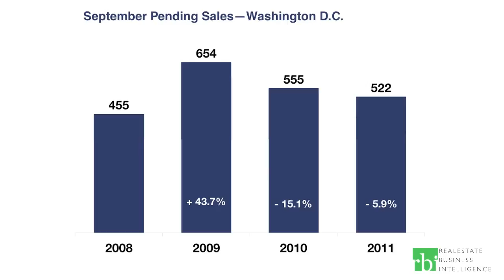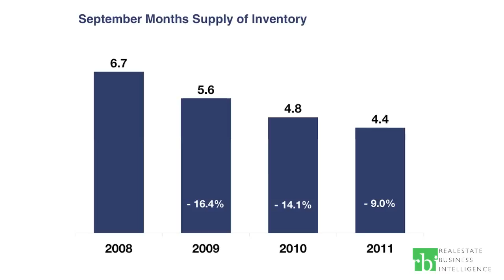State of the Market: Washington, DC - September 2011